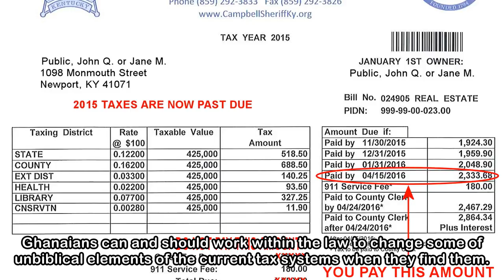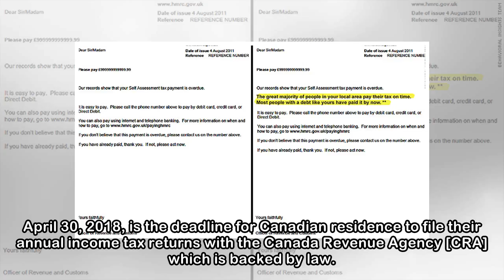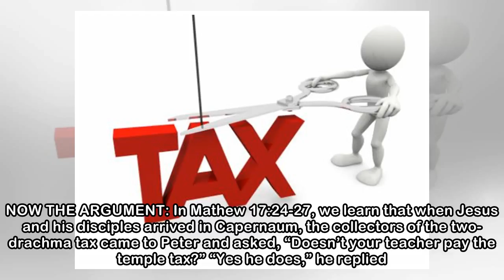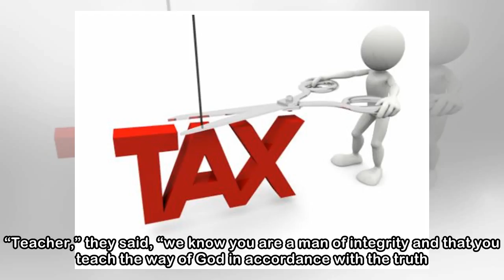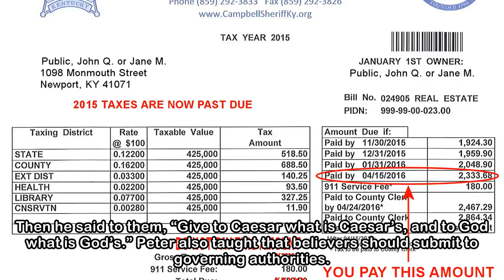'Please pay tax'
Feature Article of Tuesday, 17 April 2018 Columnist: Stephen A.Quaye 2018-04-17 Companies operating in Ghana are liable to pay taxes depending on the sector of operation It is true, many people have c...